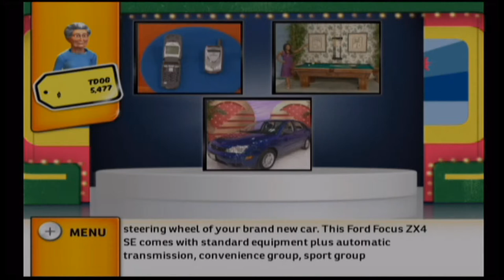GGG| Price Is Right (Part 2)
SEE WHO WINS!